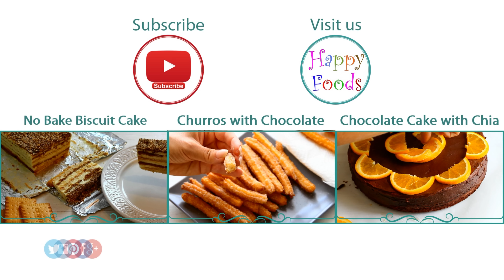No-Bake Persimmon & Pomegranate Dessert Cups Recipe | HappyFoods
Another perfect no bake dessert! Persimmon, pomegranate, chia seeds, hazelnuts, dates and coconut oil are packed with nutrients (minerals, vitamins, fatty acids, fibre, ...) that are only beneficial to your body! When raw hazelnuts, coconut oil and dates are used it becomes a great option for those who are on raw diet as well!

We bought quite a few persimmons last week and I wondered how to use them in a dessert. I have come up with a few ideas but this one was a winner mainly because it is a No Bake recipe and requires only a few ingredients.  The chia seeds are optional but as they are good for you and have no taste, I have been trying to add them in as many recipes as possible! They also thicken the puree a bit but like I’ve said, they really are optional. The same goes for pomegranate seeds but I think they simply belong here!